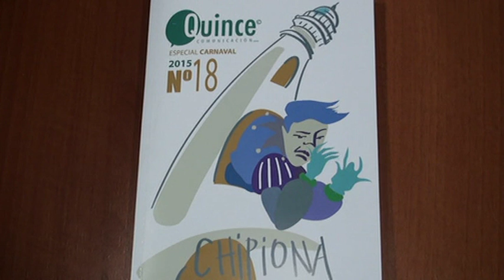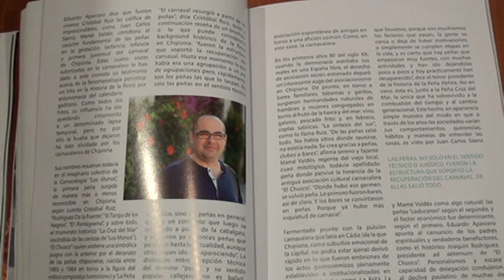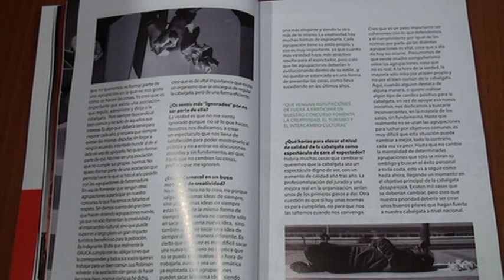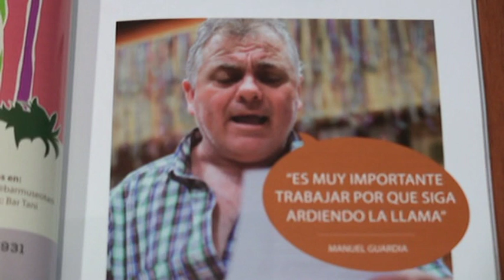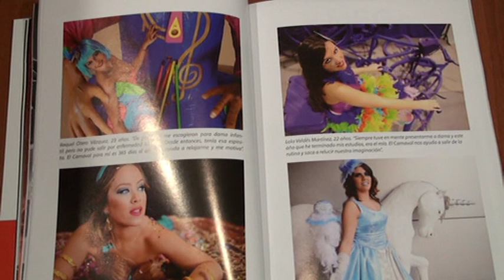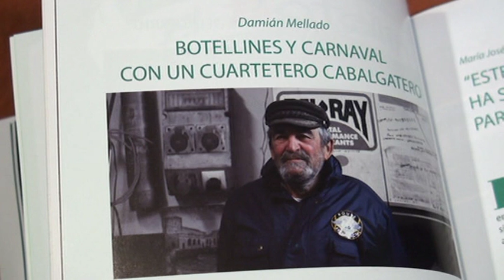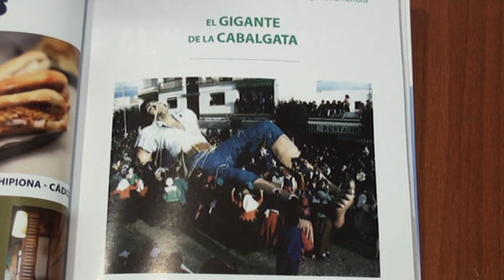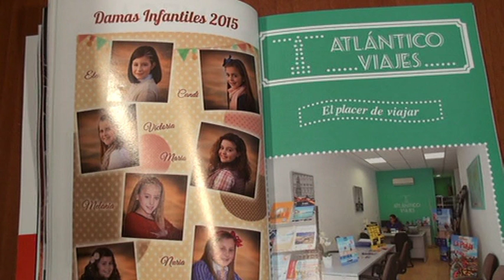Entrevista a los responsables de la Revista "QUINCE". Telechipiona 10 de Febrero de 2015.